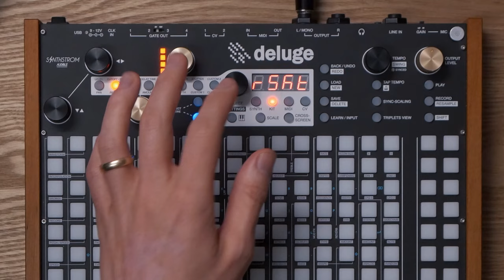The Deluge Video Manual 07 - Sampling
Welcome back to another installment of  The (unofficial) Deluge Video Manual, where I'll be showing you all I know about using the Synthstrom Deluge (firmware version 4.0)! In this video, we're diving deep into the sampling engine on the Deluge, and showing off nearly all it has to offer. We're really getting into the thick of things with this one, so let's start the sample madness!

All music on this channel is produced by RSKT

Chapters:
00:00 Title
00:12 Intro
01:26 Simpling into kit
02:22 Folder structure
03:07 Loading samples
04:46 Cut mode
05:47 Once mode
06:34 Loop mode
07:31 Stretch mode
08:33 Interpolation
09:16 Pitch/Speed
12:00 Reverse
12:17 Match tempo to sample
14:21 Creating a drumkit
16:29 Choke groups
18:03 Saving a kit
19:02 Slicing samples
20:39 Sliced sample effects
23:43 Sampling into synth
25:50 Options
26:25 Pitch/Speed
27:51 A note on recording
29:29 Portamento
30:15 Waveform view
31:45 Start/End points
33:01 Loop points
35:45 Applying effects
36:54 Recording a melody
33:18 Multi-sampling
39:39 Loading multi-samples
41:18 Jamming
41:59 Resampling intro
42:56 Track overview
43:32 Resample instantly
45:29 Folder structure
46:44 Resample upon play
47:19 A note on stopping
50:10 Resampling from arranger
52:03 Creating a synth
53:25 Resampling a synth
56:22 Final thoughts
57:20 Outro
57:29 Credits